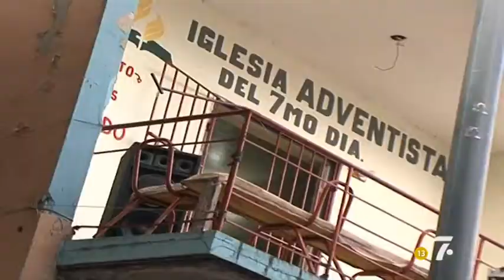THENOTICIA360 REPUBLICA DOMINICANA EL DEPORTE DEL PAIS.mpg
REPUBLICA  DOMINICANA